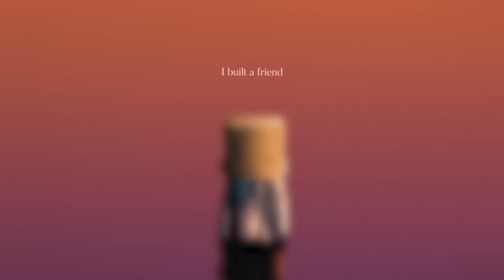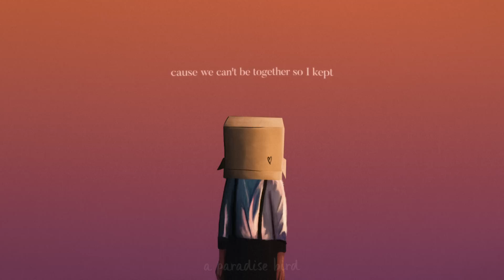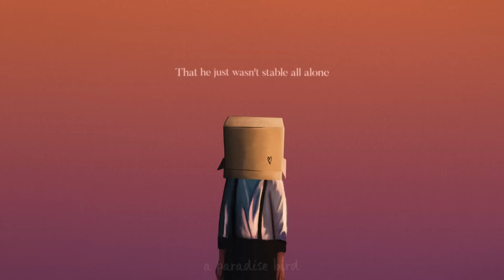Alec Benjamin - I Built a Friend (Lyrics)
Alec Benjamin - I Built a Friend (Lyrics) [DEMO]

I built A Friend (Lyrics)
[Verse 1]
I built a friend
With three pieces of plastic and a pen
I made him on the table in the den
I gave him my old cell phone for a head (for a head)
And we spent holidays at my house
And we left presents in a stocking
And we bought bolts and things and strings
And a new watch, that's what he got

[Chorus]
And we had so much fun together
We knew we'd be friends forever

[Verse 2]
Then I left for college in September
And we wept cause we can't be together
So I kept pictures to remember my old friend, my old friend
Then I met this girl at graduation
And forget my oldest creation
And I guess I'll see him next vacation
Send my best, I send my best

[Chorus]
We had so much fun
[Bridge]
I came home to find him on the table
With a note, scribbled out in pencil
And he wrote
That he just wasn't stable all alone, all alone
Next to him, an empty glass of water
That he spilt
All over the body that I built
It fizzled and it popped
And then it killed, and then it killed

[Chorus]
We thought we'd be friends forever